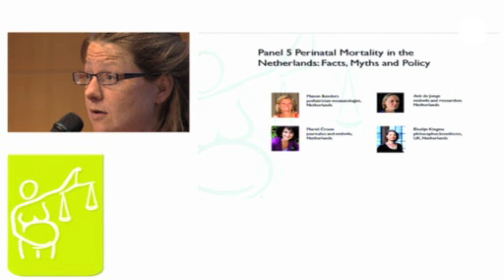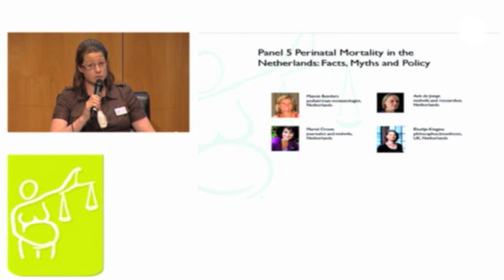Elselijn Kingma HRiC 2012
A short excerpt from Elselijn Kingma's contribution to the panel discussion: Perinatal Mortality in the Netherlands: Facts, Myths and Policy at the first Human Rights in Childbirth conference in the Hague, the Netherlands in 2012. More information on future conferences and downloading the conference can be found